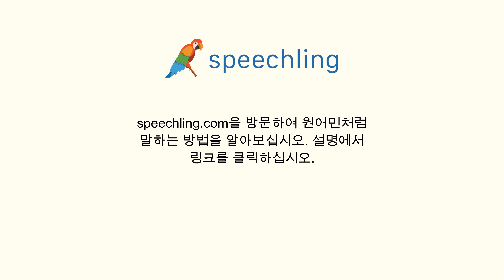중국어(간체)로 "간결한" 말하는 법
남자 목소리 :
短暂

여성 목소리 :
短暂

남성 음성 번역 :
간결한

여성 음성 번역 :
간결한